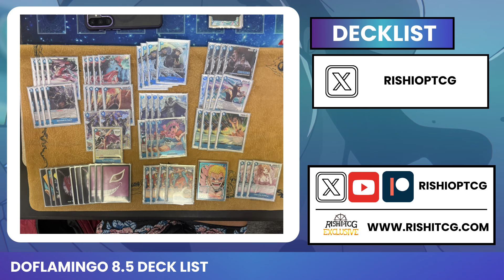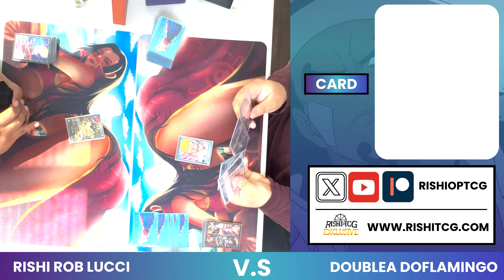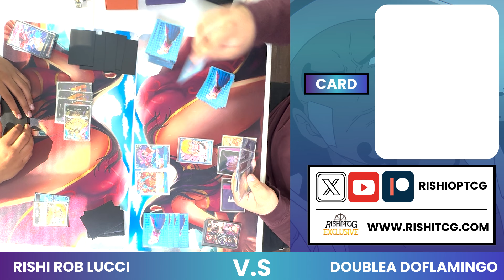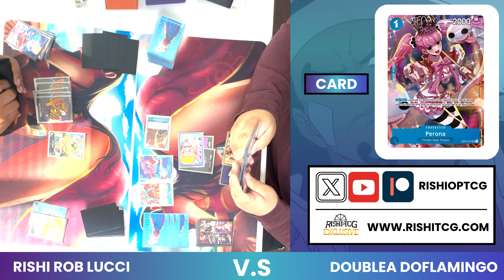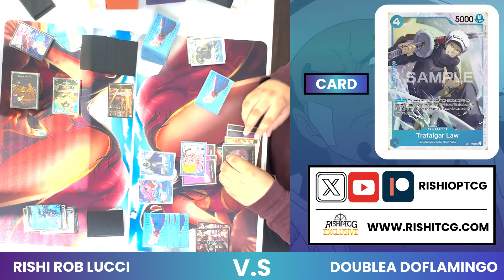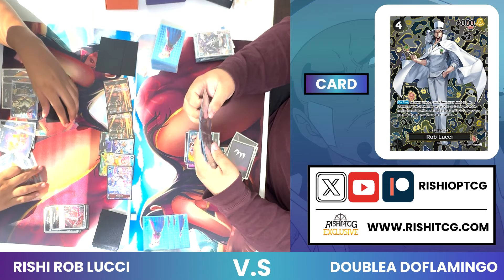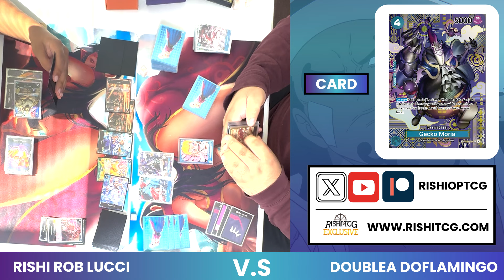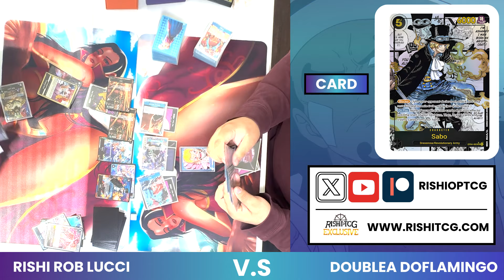Can Doflamingo Beat Lucci?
/ rishioptcg  ,
where you can find a wealth of articles that expand on the themes discussed in this video.
Buy my playmats! If you're a fan of one piece and want to enhance your experience, check out my unique playmats available